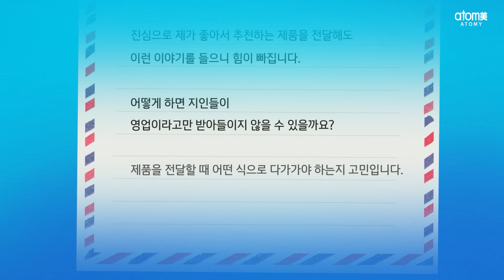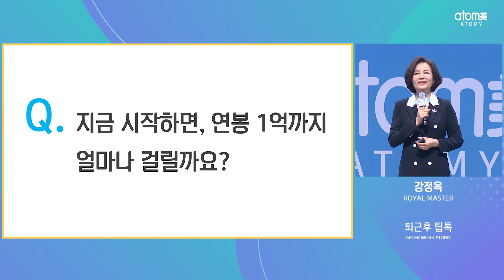사업에 대한 인식 때문에 고민 ㅣ퇴근후 팁톡ㅣ강정옥 RMㅣ 2022년 11월 8일 퇴근후 애터미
일자: 2022년 10월 29일 퇴근후 애터미

평생 직장이 사라진 시대,
새로운 소득원을 알아보는 분들을 위한 맞춤형 방송!
『퇴근후 애터미』

부업가, N잡러들의 모든 고민을
애터미 리더 사업자와 함께 나누고 해답을 찾는 시간
“퇴근후 팁톡(Tip&Talk)＂

출연 : 강정옥 로열마스터

주요 내용
- 성공에 대한 확신이 없을 땐?
- 하위 파트너가 나오지 않을 땐?
- 지금 시작해도 연봉 1억 가능할까?